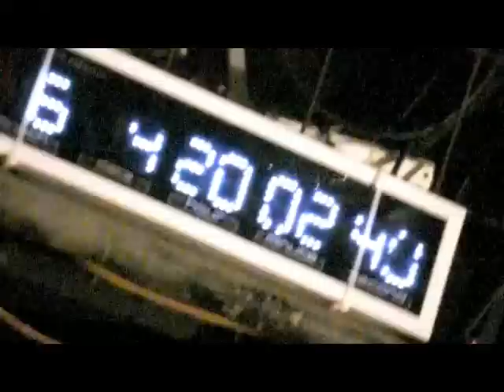金返せコール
2010年6月4日代々木labo   the swiss pornoとThe Homesicks